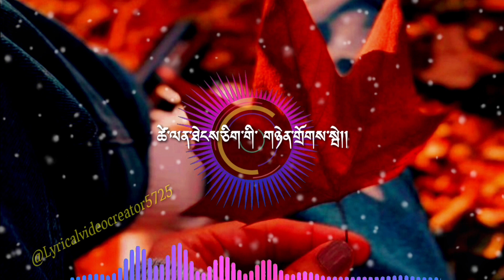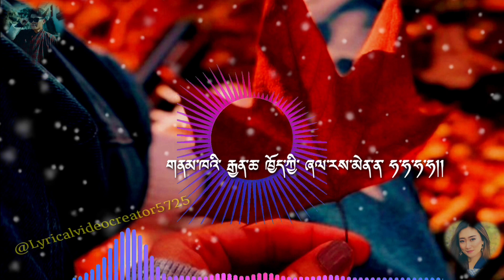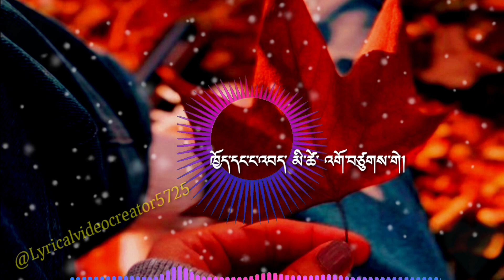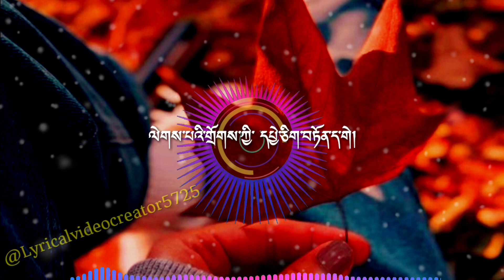DHUE PHO CHI | SONAM WANGDI & TSHERING YANGDON | ATHANG TENZIN PEM | WITH VOCAL | LYRICAL VIDEO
Song : DHUE PHO CHI
Singer: SONAM WANGDI & TSHERING YANGDON
Movie: ATHANG TENZIN PEM
TUNE N LYRICS: Tashi Dendup
Lyrical Video : Lyrical Video Creator

Since this lyrical video is created for entertainment/pleasure, I don't own the ownership and copyrights and they are reserved with the producer(s) of the film/album and no copyright re-infringement is intended.

LYRICS:
དུས་ ཕོག་ཅིག་གི་ བཞེས་སྒོ་ཡང་།།
ཁྱོད་ཀྱིས་ འབད་ཚེ་ ཞིམ་མི་ཞིམ།།
སེམས་དགའ་བའི་མི་གི་ ལག་པ་ལས།།
ཟས་ག་ཅི་ བཟའ་རུང་ བྲོཝ་ཆེ་བས།།
ཚེ་ལན་ཐེངས་ཅིག་གི་ གཉེན་གྲོགས་སྦེ།།
དགའཝ་ གདོང་བསྐོར་ རྐྱབ་བའི་ རེ་བ་ཨིན།།

བསིལ་ མཛེས་ཅན་གྱི་ ཆུ་དཀར་ རྒྱལ་པོ།།
གནམ་ཁའི་ རྒྱན་ཆ་ ཁྱོད་ཀྱི་ ཞལ་རས་མེན་ན་ ཧ་ཧ་ཧ་ཧ།།
མདངས་བཀྲག་ ཆེ་ར་ཆེ་བས་ ཧེ་ཧེ་ཧེ་ཧེ།།

ཁྱོད་དང་ང་འབད་ མི་ཚེ་ འགོ་བཙུགས་གེ།
ལེགས་པའི་གྲོགས་ཀྱི་ དཔྱེ་ཅིག་བཏོན་ད་གེ།
ཁྱོད་དང་ང་འབད་ དགའ་སྤྲོད་ བཏོན་ད་གེ།
དམ་ཚིག་ དར་གྱི་ དུད་ཕོད་ བཏབ་བཞག་གེ།

ཁ་ལས་ འཐོན་པའི་ ཧིང་གཏམ་དང་།།
གདོང་ལུ་ འབག་པའི་ བགའ་འཛུམ་གཉིས།།
ཕམ་བཟང་པའི་ རིགས་ལས་ཆད་པའི་ བུ།།
དུས་ད་རེས་ ཕྱད་ཚེ་ དགའ་མི་དགའ།།
སེམས་ སྨིན་གྲུབ་ རྒྱལ་མོ་ སྤྲུལ་ཞིནམ་ལས།།
ཁྱོད་གང་འགྱོ་ བལྟ་སྟེ་ སྡོད་ནི་ཨིན།།

ཕ་མའི་ རེ་བ་ ཁྱོད་རའི་བསམ་དོན།།
འགྲུབ་པའི་ ཁ་ཚིག་ ད་རེས་ང་གིས་བཞག་ནི་་་་་་་་་་་་་།།
འགྱུར་བ་ མེད་པ་ སྡོད་ན་་་་་་་་་་་་་་།།

ཁྱོད་དང་ང་འབད་ མི་ཚེ་ འགོ་བཙུགས་གེ།
ལེགས་པའི་གྲོགས་ཀྱི་ དཔྱེ་ཅིག་བཏོན་ད་གེ།
ཁྱོད་དང་ང་འབད་ དགའ་སྤྲོད་ བཏོན་ད་གེ།